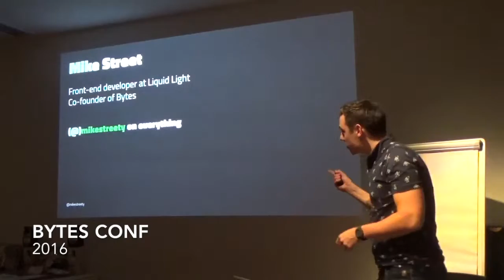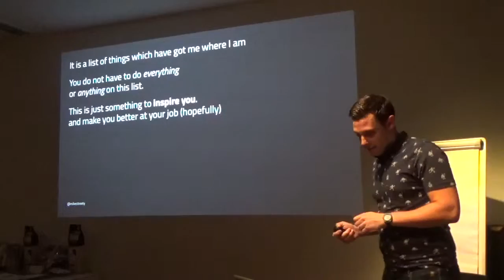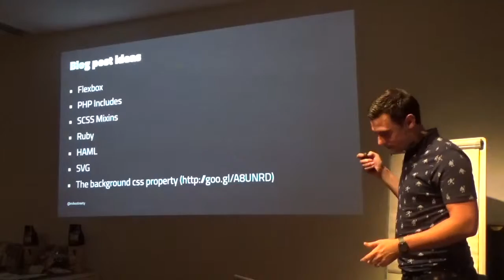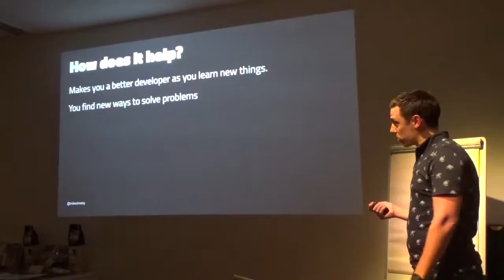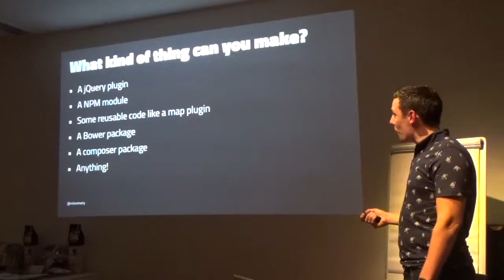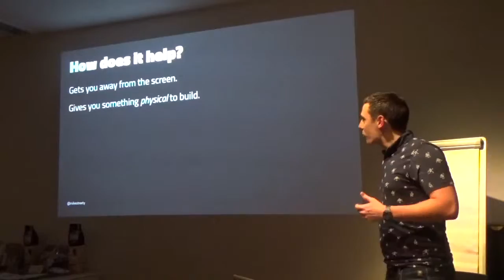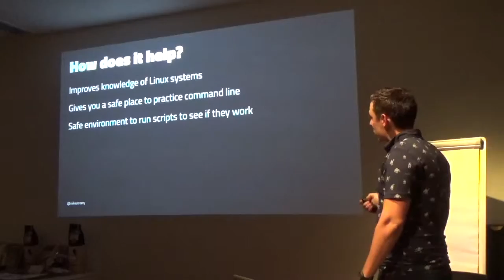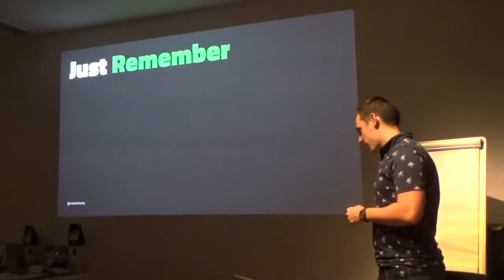The Digital Bucket List for People in the Web - Mike Street [Bytes Conf 2016]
Mike Street talking about "The Digital Bucket List for People in the Web" on Thursday 22nd September 2016 at Bytes Conf

We are all so busy ploughing through CSS and HTML that we forget to sometimes lift our head up and see what else is going on in the world that can benefit us. From side projects to expanding your repertoire, this talk gives you ideas to add to your bucket list to not only make you a better developer, but richer one too.

Thumbnail photo by Vasil Dzhagalov